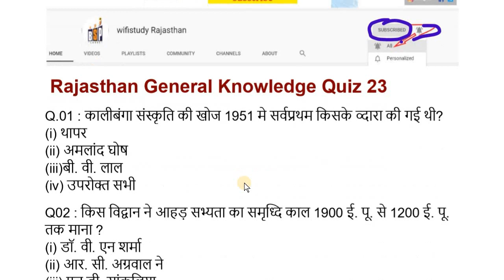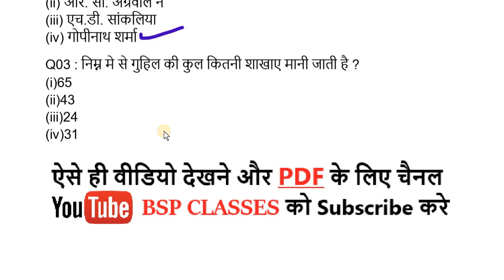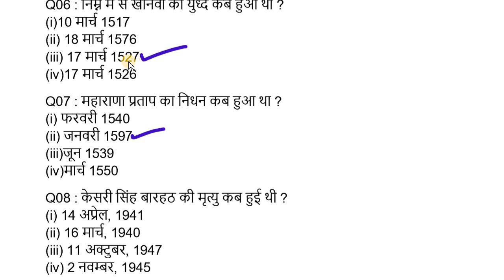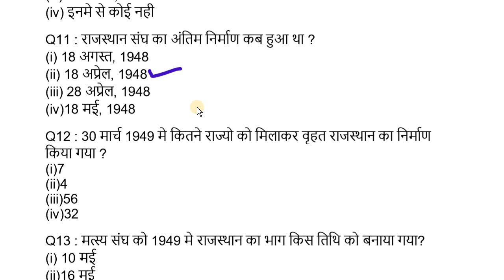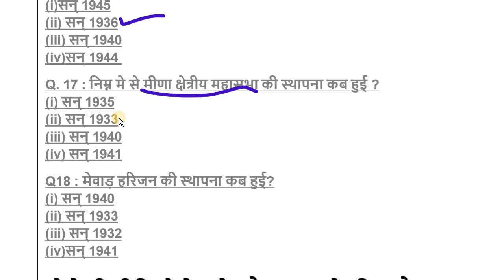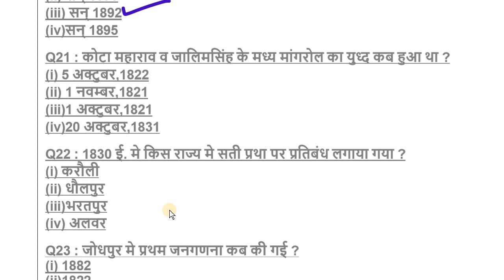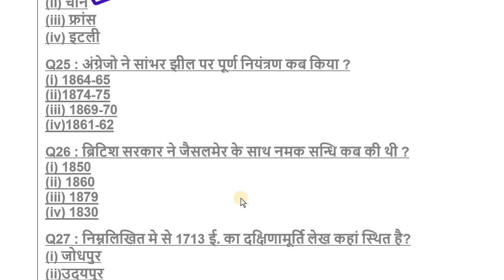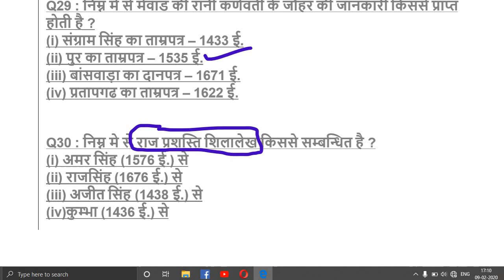rajasthan high court group d exam date // rajasthan high court group d model paper-71 | rajasthan gk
Rajasthan High Court model paper // राजस्थान हाईकोर्ट परीक्षा 2020 // rajasthan high court group d important question

PDF के लिए निचे दिए TELEGRAM के लिंक से ओके करके CHANNEL को JOIN कर लीजिये आपको सभी PDF और wifistudy rajasthan की updates आसानी से मिल जाएगी

rajasthan gk की सभी वीडियो को अन्य सोशल मिडिया पर देखने और सभी क्लास की PDF के लिए BSP CLASSES के नीचे लिंक दिए हुए है उन पर ओके करके सीधे आप उन साइट्स पर जा सकते है